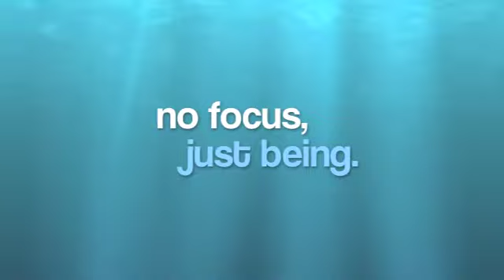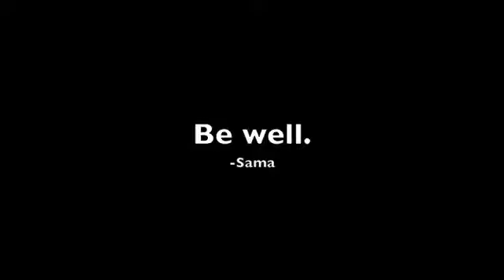TSG157: Epicanthic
Trannystar Galactica
Topic 157: When you look in the mirror, what do you see?
How has that changed since beginning your transition?  (The good and bad)
Topic by Aeron